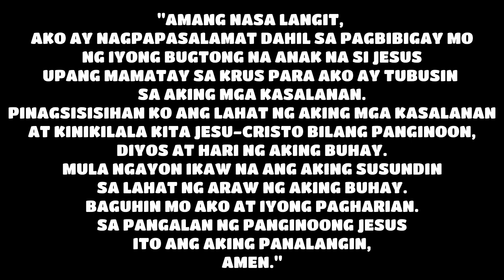FaithTalk: Rooted in Jesus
Fatithtalk: Rooted in Jesus
by Bro. Jap
C.G.C.O Nasugbu

If we want to stand up under the troubles in life we must be rooted in Christ.

"So then, just as you received Christ Jesus as Lord, continue to live in Him, rooted and built up in Him, strengthened in the faith as you were taught, and overflowing with thankfulness." (Col. 2:6-7)